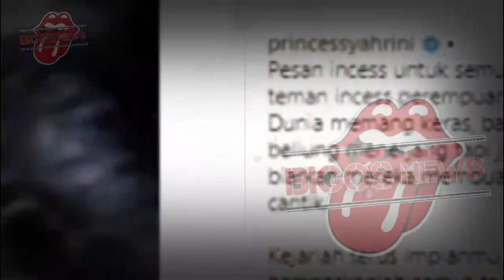GOSIP ARTIS HARI INI~NIAT MENJAGA NAMA BAIK REKAN,SYAHRINI TAK TAHAN DENGAN TINGKAH NAKAL PRIA INI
GOSIP ARTIS HARI INI~NIAT SALING MENJAGA NAMA BAIK REKAN KERJA,SYAHRINI TAK TAHAN DENGAN TINGKAH NAKAL PRIA INI